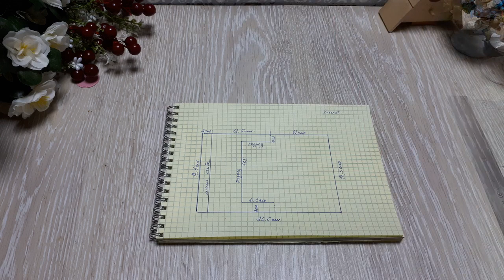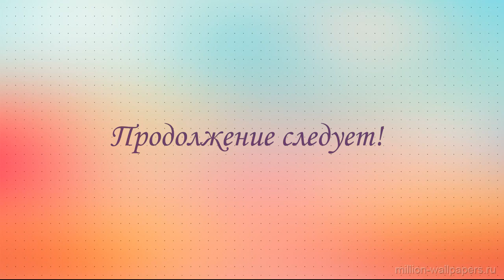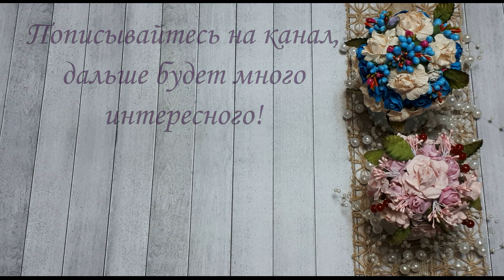DIY Eighth page and bookends in the photo album\Восьмая страница и форзацы в альбоме\Мастер класс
Продолжаю делать фотоальбом для молодой девушки, сегодня у меня изготовление восьмой страницы и 2-х форзацов...

По вопросам приобретения моих работ, либо заказа альбома, можете обращаться на любой , из ниже перечисленных контактов)))))))